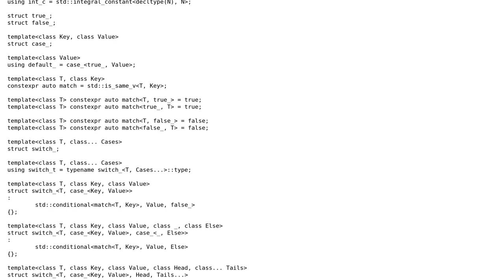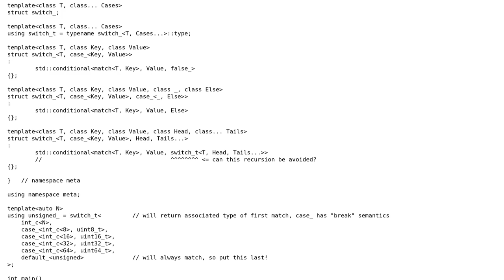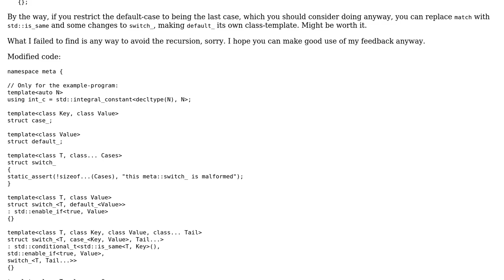Code Review: Matching a type T to a list of case statements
With thanks & praise to God, and with thanks to the many people who have made this project possible! | Content (except music & images) licensed under CC BY-SA | Music | Images & others | With thanks to user TemplateRex user Jamal user Deduplicator and the Stack Exchange Network Trademarks are property of their respective owners. You are responsible for your own actions.